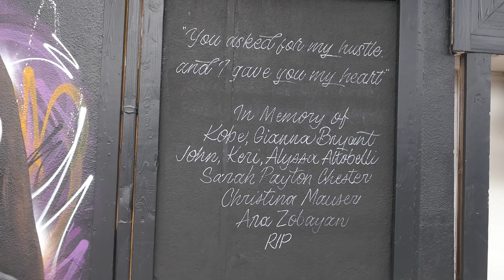Kobe Bryant Mural Memorial Street Art LA CA USA 3-1-2020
Kobe Bryant and Gigi Bryant (gianna bryant) Mural Memorial Street Art Los Angeles, California USA 3-1-2020